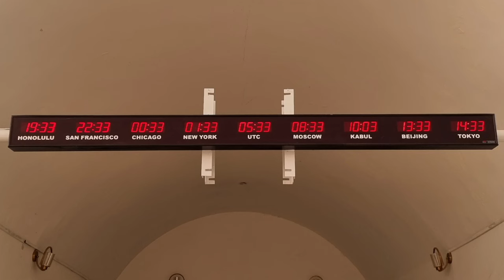Afghanistan - Ariana Afghan Airlines flight FG 268 Kandahar to Kabul.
Check the way the plane starts accelerating while still turning off the taxiway onto the runway, plus the sagging ceiling inside the plane!